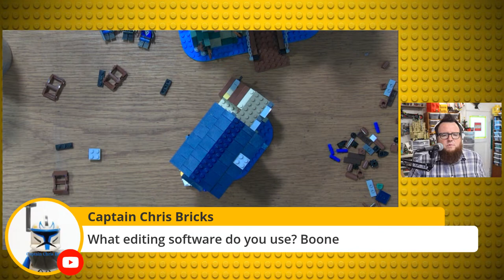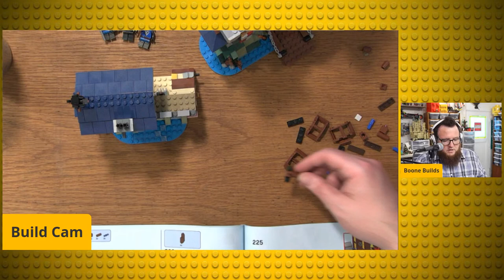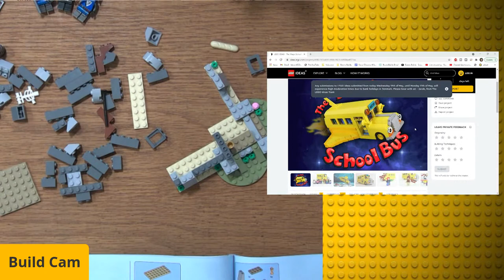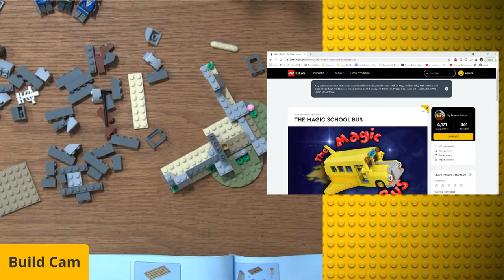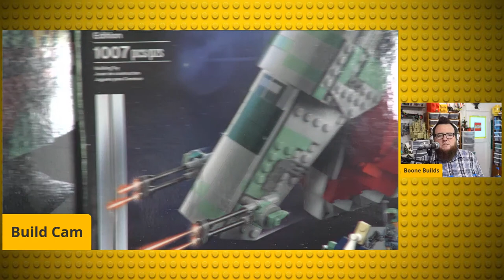PART 2 of LEGO Creator 3-in-1 Medieval Castle! Set number 31120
Part 2 of Building the 2021 LEGO Creator 3-in-1 Medieval Castle! Set number 31120 and it's going to be awesome!

MAIL TIME:
Boone Builds

Boone Builds Live Chat Rules
1. Please be kind and respectful in chat towards other (Viewers, Mods & Boone.)
2. No sending the same message/question repeatedly, including CAPS/emojis.
3. There is no public application to become moderator, please don't ask.
4. Have fun!